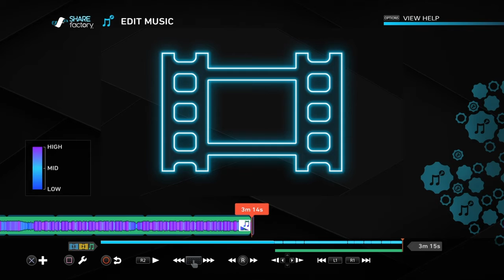1ST Montage hope you like!!